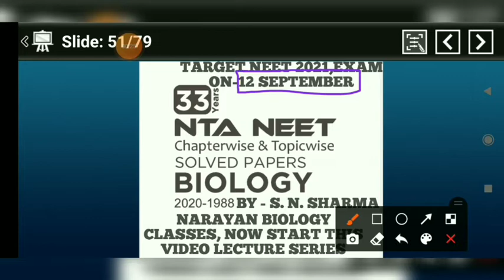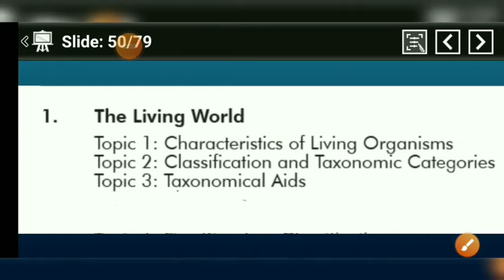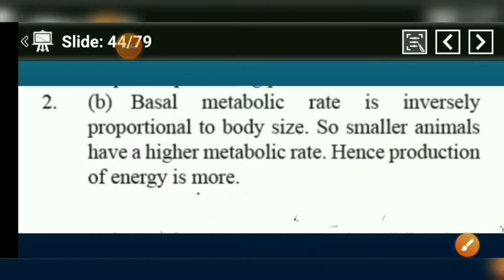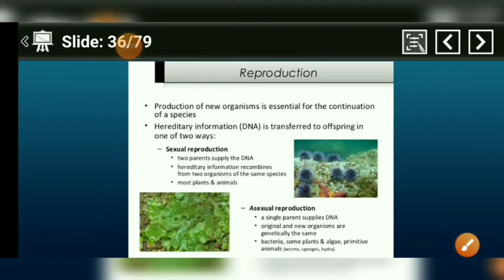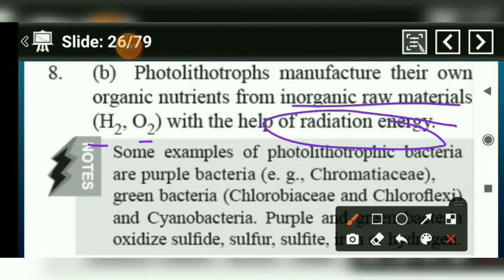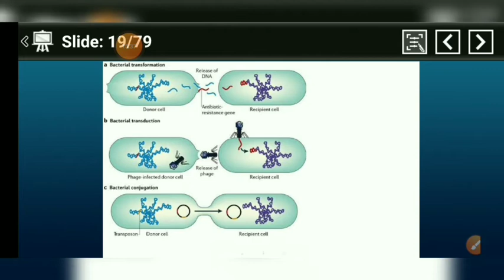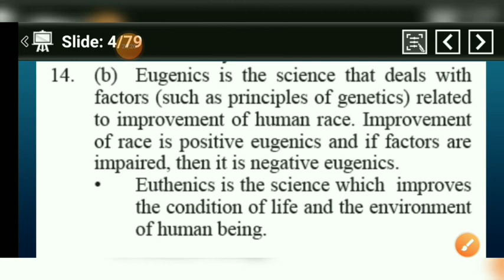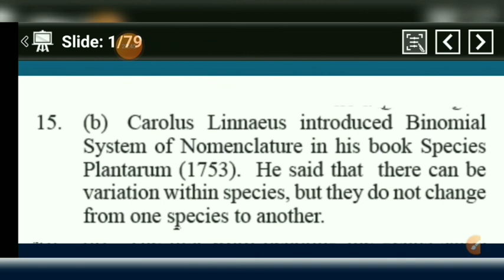NEET PREVIOUS YEARS QUESTION, CHAPTER- 1 TOPIC- PROPERTIES OF LIVING Q. 1 to Q.15, BY - S. N. SHARMA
NEET PREVIOUS YEARS QUESTION CHAPTER - 1(THE LIVING WORLD)
QUESTION. 16 TO QUESTION. 29
TARGET NEET 12 SEPTEMBER 2021